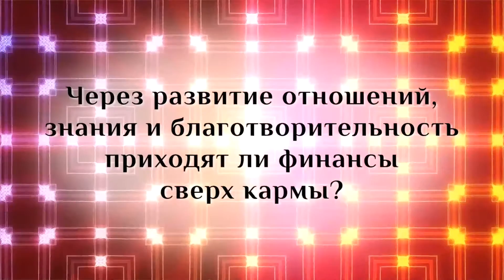Через развитие отношений, знания и благотворительность приходят ли финансы сверх кармы?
Марина Таргакова —  Председатель ОО «RAZUM Life», президент медицинской корпорации Брант, Мастер Международного образовательного проекта «Психология третьего тысячелетия», директор Института Прикладных духовных технологий им. Джона Фэйворса.  Действительный член Международной академии авторов научных открытий и изобретений. Руководитель Казахстанского центра гуманной педагогики, который является филиалом Международного центра гуманной педагогики, действующего под руководством Шалвы Александровича Амонашвили. В 2015 году получила звание «Рыцарь Гуманной Педагогики».